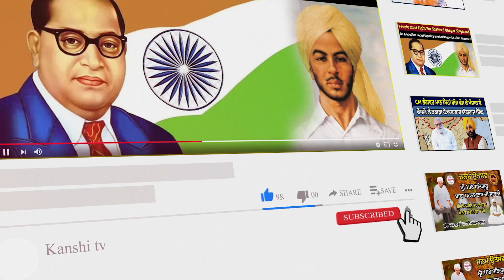ਸੁਣੋ ਕਿਵੇਂ ਹੋਇਆ ਚੰਦਰ ਸ਼ੇਖਰ ਆਜ਼ਾਦ 'ਤੇ ਹਮਲਾ, ਖੁਦ ਚੰਦਰ ਸ਼ੇਖਰ ਆਜ਼ਾਦ ਨੇ ਦਸੀ ਸਾਰੀ ਘਟਨਾ